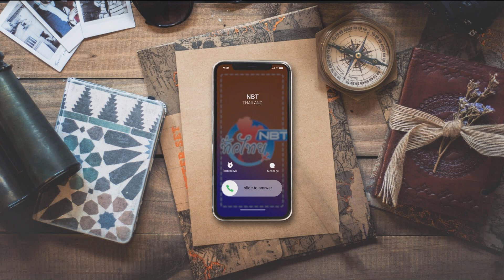หลายพื้นที่แล้งหนัก กระทบแหล่งผลิตน้ำประปา NBT ทั่วไทย วันที่ 8 เมษายน 2567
วันนี้.. เป็นอีกวันหนึ่งที่อากาศร้อนถึงร้อนจัดในหลายพื้นที่ อุณหภูมิสูงสุดถึง 43 องศาเซลเซียส / ขณะเดียวกัน ตอนนี้ชาวบ้านหลายพื้นที่กำลังประสบปัญหาขาดแคลนน้ำจากภัยแล้ง  / โดยเฉพาะหมู่บ้านบางแห่ง ไม่มีน้ำสำหรับผลิตน้ำประปาหมู่บ้าน และหลายครอบครัวเดือดร้อน